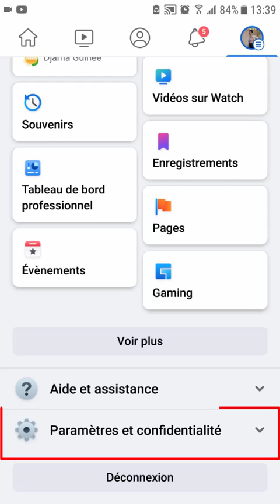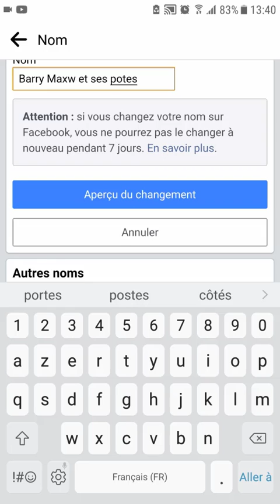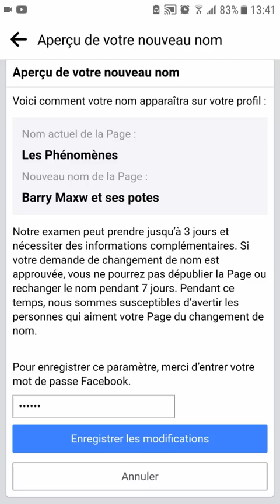comment changer le nom de sa page Facebook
comment changer le nom de sa page Facebook comment changer le nom d'une page Facebook

Salut la famille dans ce tutoriel, je vous montre comment changer le nom de votre page Facebook facilement

chapitres de la idéo:
00:00 - introduction
00:10 - comment changer le nom de sa page Facebook
02:00 - validation de la modification
02:14 - conclusion